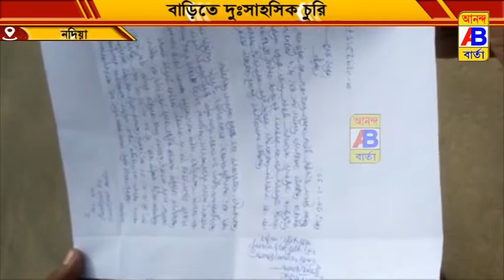গৃহস্থবাড়ির গেটের তালা ভেঙে ঘরের ভেতরে ঢুকে দুঃসাহসিক চুরির ঘটনায় চাঞ্চল্য।